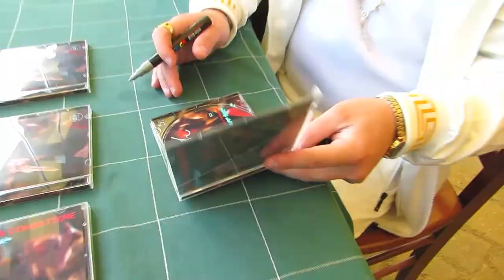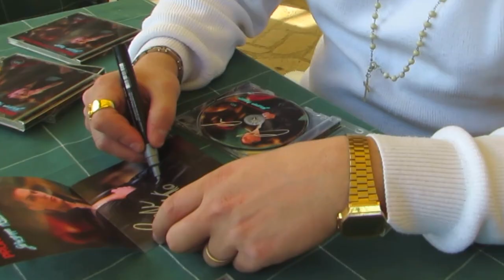Giuseppe Agostino - Buon Compleanno Reginetta (Ufficiale 2023)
Investiamo tanto ma tanto tempo, per dedicarci a tutti voi e per offrirvi sempre il meglio.
Per questo motivo, vi chiediamo (per chi può) di effettuare una donazione, per sostenere la Smv e tutti gli artisti che ne fanno parte.
Una piccola donazione d'incoraggiamento, per farci sapere che gradite il nostro impegno e la nostra tenacia.
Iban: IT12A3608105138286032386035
Causale: Donazione
Sosteneteci come potete. Il vostro aiuto conta! ❤

Titolo del brano: Buon Compleanno Reginetta
Autore: Giuseppe Agostino
Compositore: Valentino Graziano Bonaccorso
Registrato presso gli studi: Hsr di Messina
Ideato da: Giuseppe Agostino e Valentino Graziano Bonaccorso
Interprete: Giuseppe Agostino
Produzione & Distribuzione: SMV - Catania
📀Etichetta: S.m.V.

☎️Contatti
Phone & whatsapp S.m.V. - Catania: 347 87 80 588

Giuseppe Agostino
Disponibile anche su Spotify e i più importanti digital stores!

👥Iscritti attuali:
👉🏼7.649